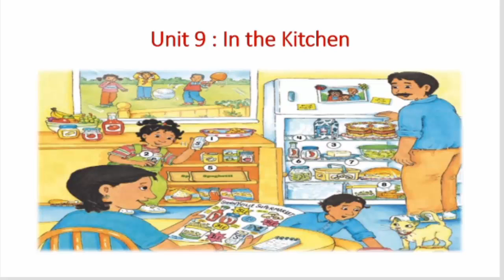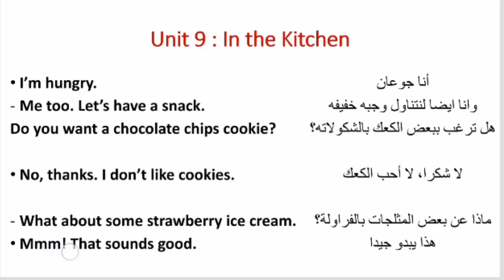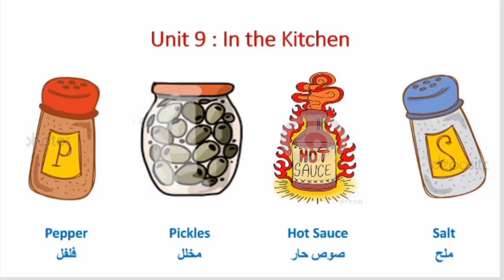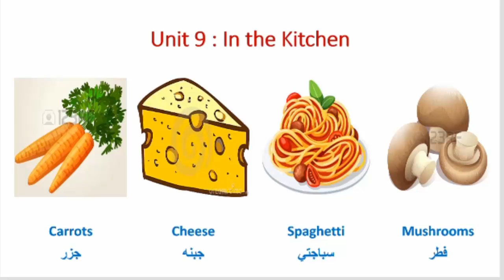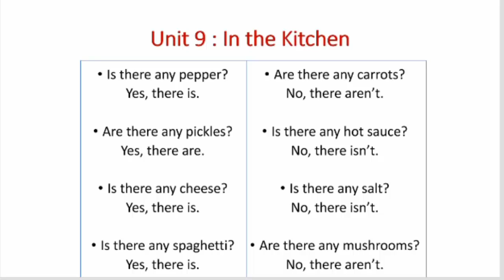رابعة ابتدائى | ترم تانى | انجليزى | Unit 9 In the Kitchen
ما تنسوش تنضموا معانا في جروب رابعة ابتدائي على الفيس بوك